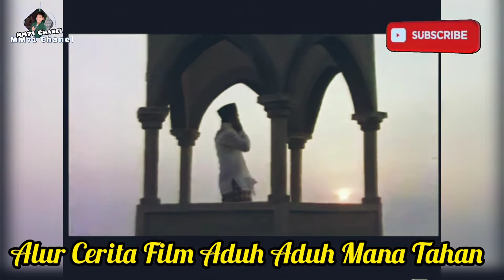FILM- Aduh-Aduh Mana Tahan (1980) | Di Sini Melarang, Ibunya Mengijinkan //Alur Cerita Film.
Alur Cerita Film Aduh aduh Mana Tahan 1980
Aduh Aduh Mana Tahan
1980 :: Drama :: 90 menit

Produser :Hartono Hendra
Sutradara: Susilo SWD
Penulis :Imam Tantowi
Pemeran: Diana Yusuf, Itje Trisnawati, Darussalam, Netty Herawati, Titiek Nurniaty
Warna Warna
Bahasa utama Indonesia.
Ini sebuah parade lagu-lagu dangdut. Pemain-pemainnya yang penyanyi dangdut sudah menyarankan hal itu. Apalagi tampil juga grup-grup dangdut dan sebuah festival dangdut. H. Imron melarang anaknya, Diana ikut-ikutan menyanyi dangdut, hingga seluruh kegiatannya di luar rumah dikawal ketat. Sementara itu, Itje, pembantu rumah tangga yang berbakat menyanyi dangdut, diajari oleh Diana. Dan ikut festival dangdut.
Kalau vidio kami ada yg kurang berkenan saya minta maaf
semoga vidio kami bermaanfaat buat kalian_